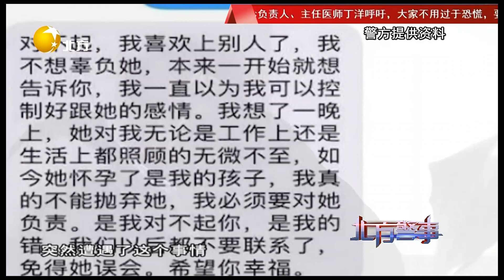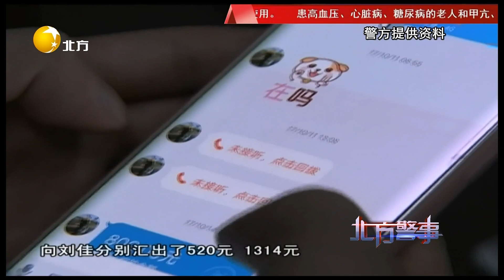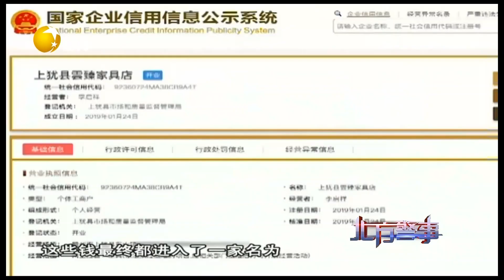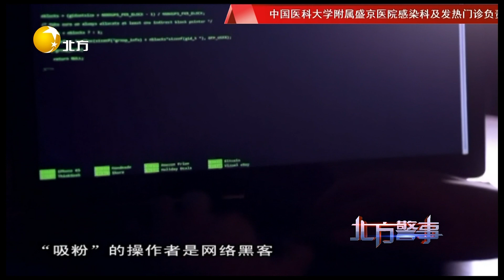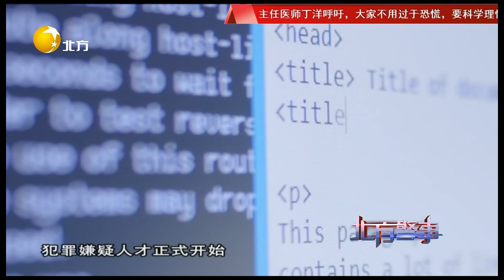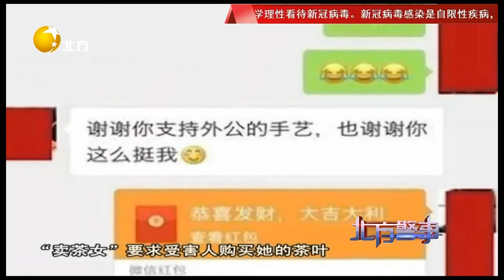北方警事 20230112：「賣茶女」「愛你33天」的騙局，為何有著如此大的殺傷力？